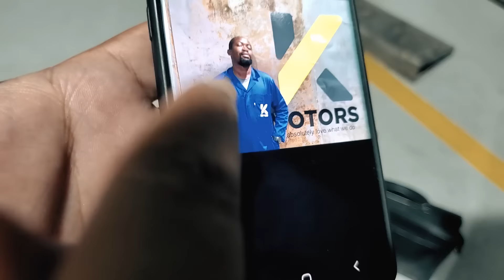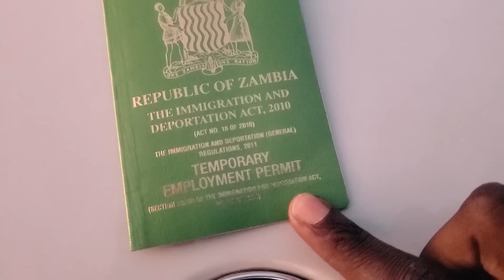Namadingo - MUSUMA (Official Video)